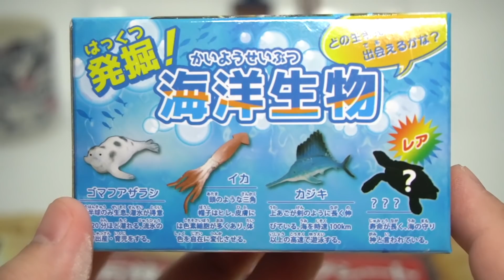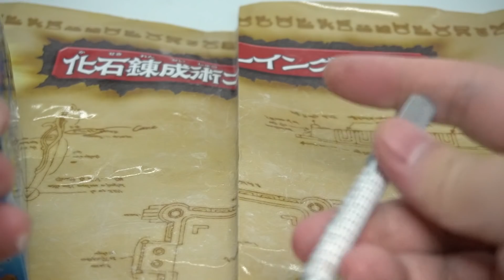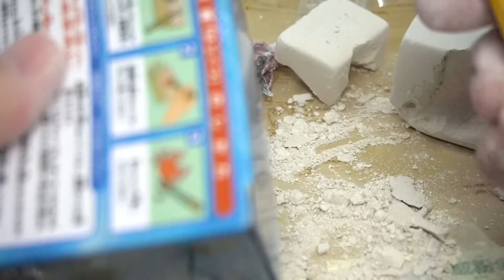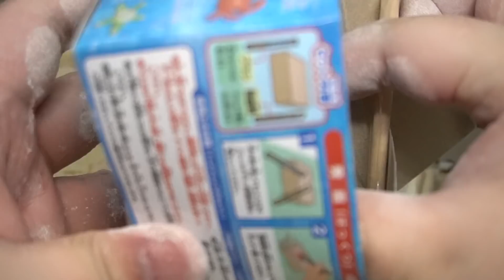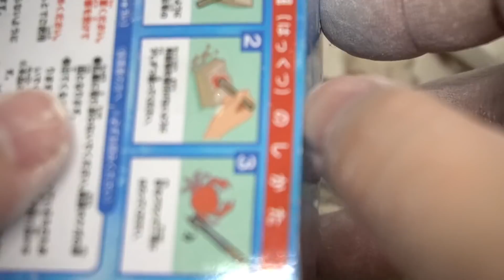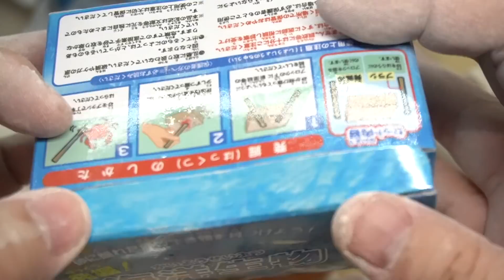2021年最後の動画です！今年もありがとうございました！レアを出して全種コンプをきめろ！『発掘！海洋生物』開封レビュー【パート１３】おもちゃ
発掘シリーズ海編パート１３です。今年もありがとうございました！2022年もよろしくお願いします！